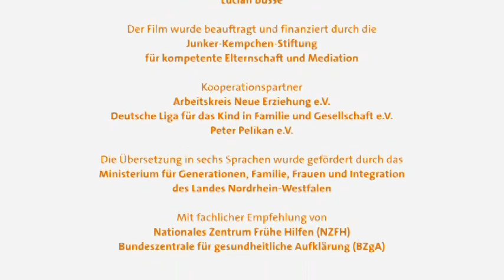ANE-Babyfilm 4 (Polnisch): Babys Helfer - Eltern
Wie Babys sich entwickeln - Eltern oder "Wie Paare lernen, Mütter und Väter zu werden – und trotzdem ein Paar zu bleiben"

„Wie Babys sich entwickeln" - unter diesem Titel gibt es Kurzfilme für junge Eltern.

    * Was tun wenn mein Baby schreit?
    * Wie klappt es mit dem Stillen?
    * Wie finde ich die richtige Tagesbetreuung für mein Kind?

Diese und viele andere Fragen junger Eltern stehen im Mittelpunkt der Kurzfilme. Sie beleuchten den Alltag junger Eltern mit seinen Höhen und Tiefen. Vom winzigen Neugeborenen bis zum selbstbestimmten Kindergartenkind, es bleibt spannend. Schauen Sie selbst...